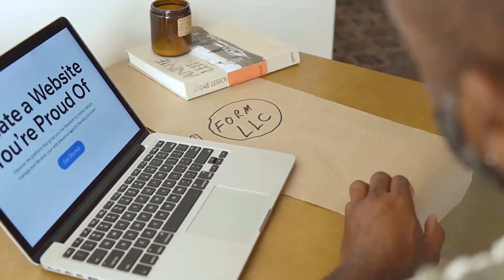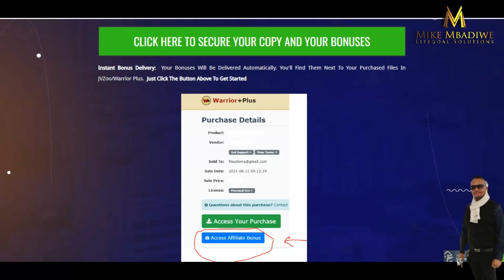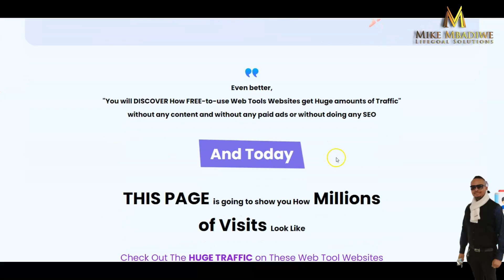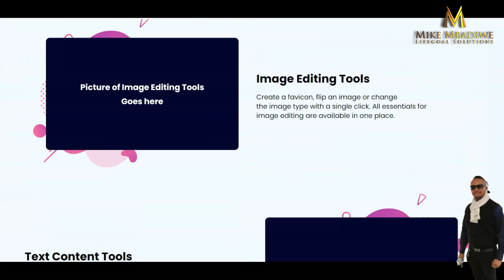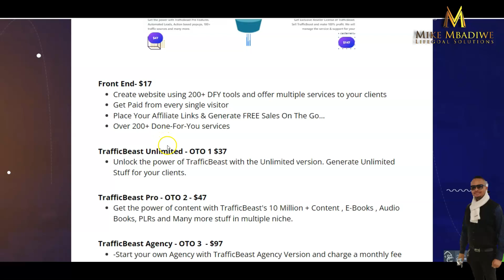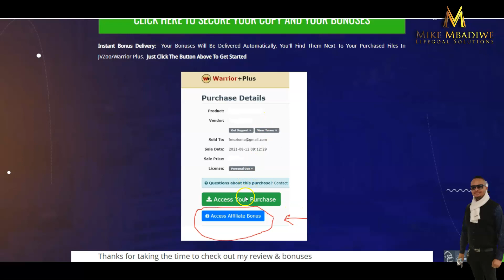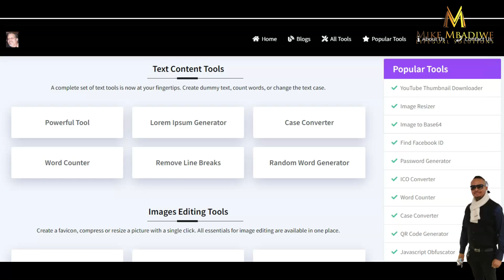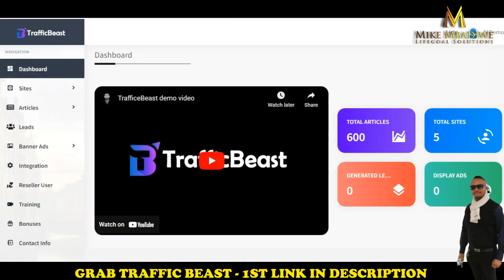💥 Traffic Beast Review & Full Demo 🎁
What is Traffic Beast?

👉Traffic Beast is a Unique Cloud App that could help your customer Launch Free To Use Web Tool Sites with up to 200 Trending Web Tools. These Tools are responsible for generating Huge Amounts of Organic Traffic from Search Engines. The Traffic part is not hyped up at all here, we have provided all the proof on the sales page fetching real-time data from the Google Keyword Planner showing the Search Volume of the amount of monthly visitors traffic each keyword attracts for one Specific Web Tool.

For Instance, Just 5 Tools Attract a Total Search Volume of up to 33 Million Searches per month and your customers will be able to Launch 200 such tools with a monthly Search Volume of anywhere between 50k - to 10 million searches per month for each tool.

TIMESTAMPS:
00:00- Traffic Beast Review Intro
04:10- What Traffic Beast Review Is All About
05:55- Traffic Beast Review Sales Page
10:50- Traffic Beast Review FE & Upsells Prices
13:37- My Mega Bonuses For Traffic Beast Review
16:10- Traffic Beast Review Members Area
20:20- Traffic Beast Review Outro